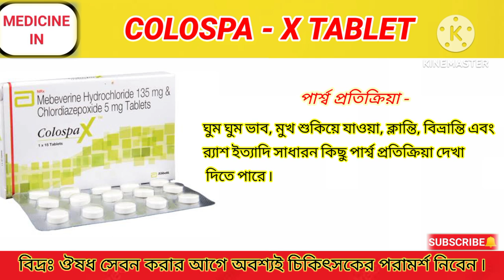Colospa - X Tablet Benefits In Bengali Review. Colospa X Tablet এর কাজ সম্পর্কে আলোচনা করব ৷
Colospa - X Tablet Benefits In Bengali Review. Colospa X Tablet এর কাজ সম্পর্কে বিস্তারিত আলোচনা করব ৷

নমস্কার বন্ধুরা _

আমাদের ভিডিও বানানোর উদ্দেশ্য হল ঔষধ সম্পর্কে বিস্তারিত আপনাদের সামনে উপস্থাপনা করা ৷

কিন্তু, বন্ধুরা ঔষধ সেবন করার আগে অবশ্যই চিকিৎসকের পরামর্শ নিবেন ৷